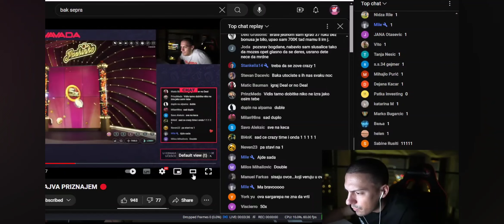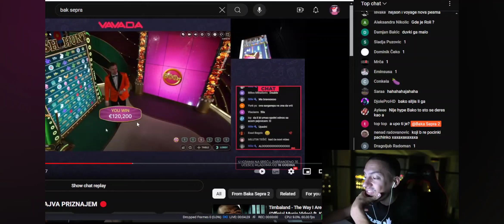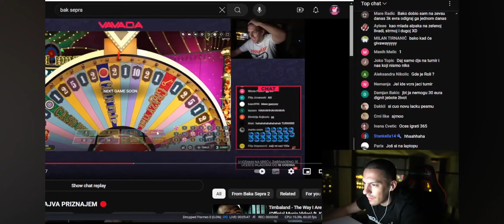BAKA PRASE REAKCIJA KAKO JE DOBIO 120 HILJADA EVRA*crklo mu grlo*